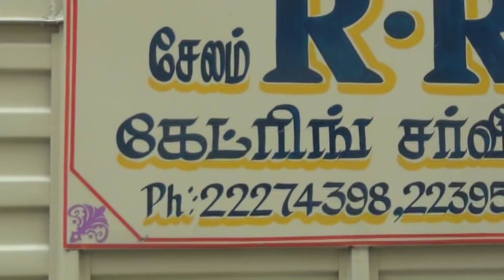Salem RR Biriyani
Salem RR Biriyani  catering service